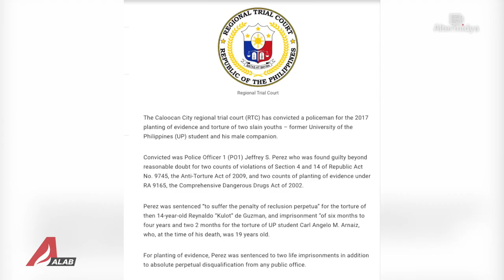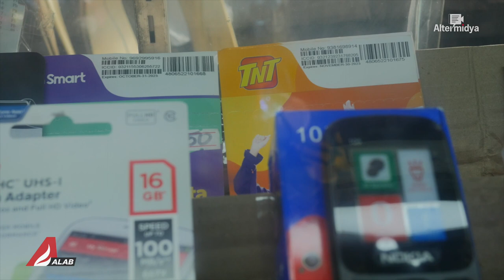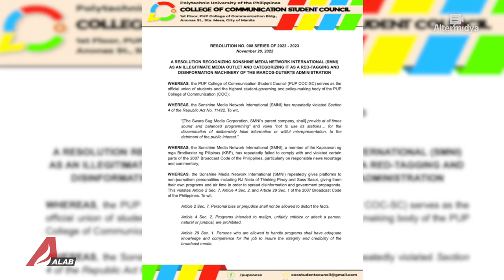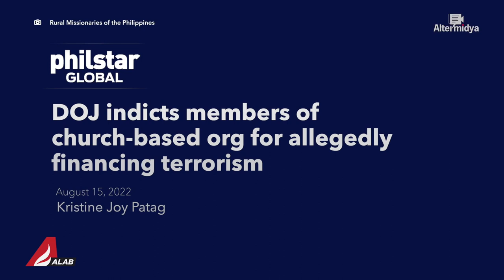Pulis, guilty sa torture at pagtatanim ng ebidensya (ALAB Newscast)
Pulis na nagtanim ng ebidensya at nantorture sa mga drug war victim sa Caloocan, hinatulang guilty,

Six hundred na manggagawa sa isang garments factory sa Cavite, tinanggal; at draft ng implementing rules and regulations ng Sim Registration Act, inilabas na

Yan ang ilan sa nakalap naming balita sa atake alert!